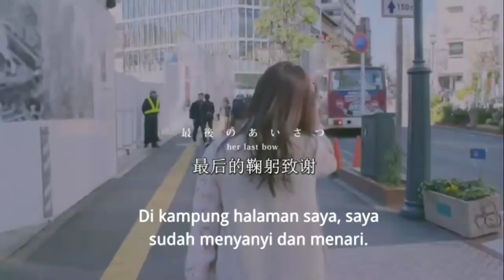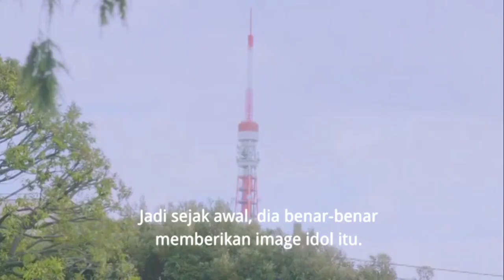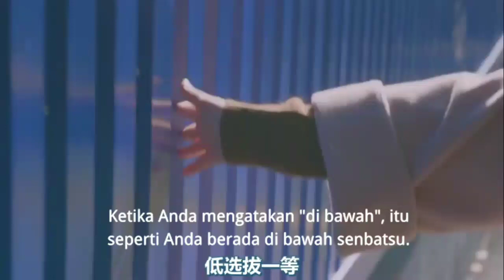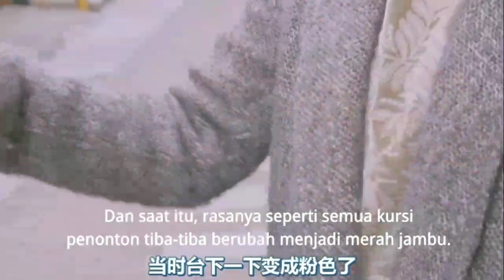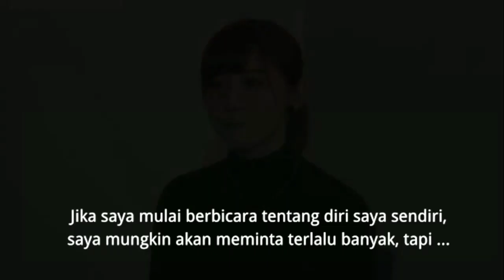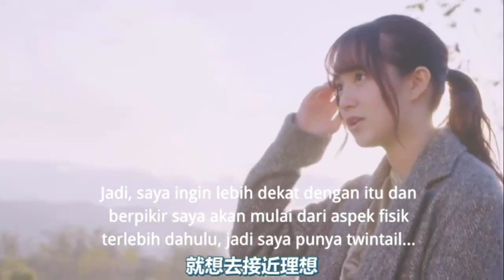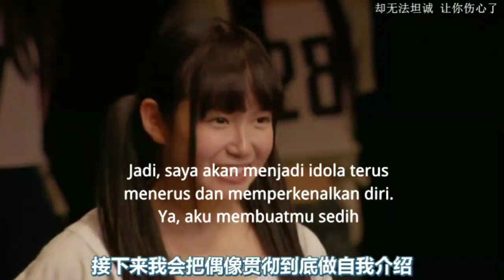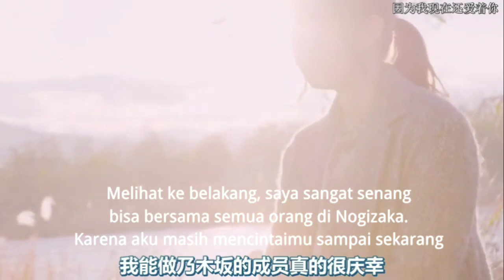SUB INDO DOCUMENTARY OF NAKAMOTO HIMEKA NOGIZAKA46